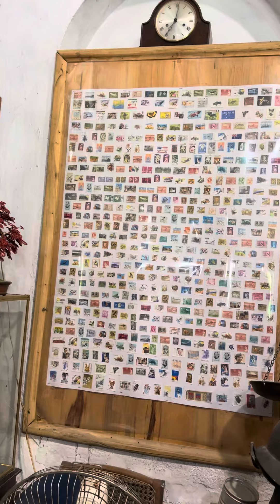Bộ sưu tập đồ cổ